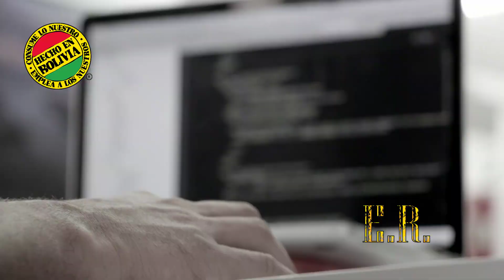7 EMPRESAS QUE CREAN Y EXPORTAN TECNOLOGIA DE BOLIVIA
Nacidas en la Llajta, las empresas innovadoras Connaxis, Truextend, Jalasof, Jalmeco, Banana Pack, Mamut y Quantum tienen clientes en varios países, crean y exportas tecnología además de ser pilares clave para nuestra economia.